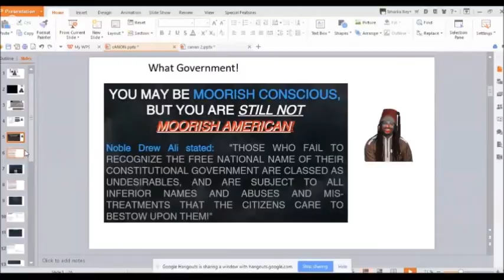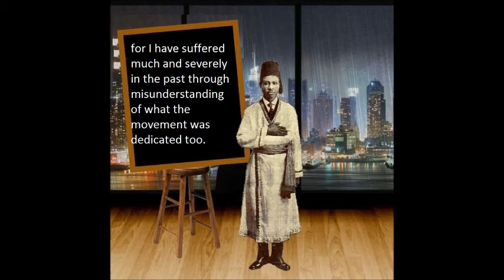TAHARKA CONFIRMS C CANNON BEY MAYBE ?